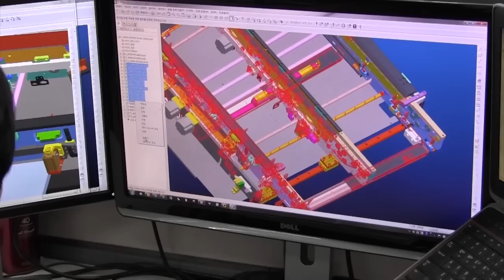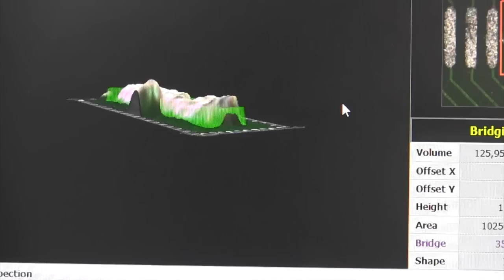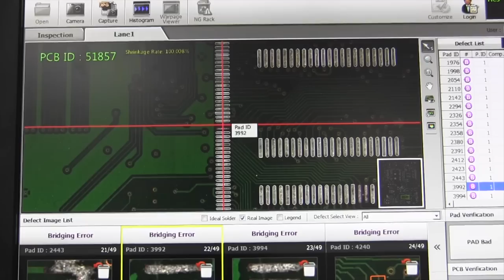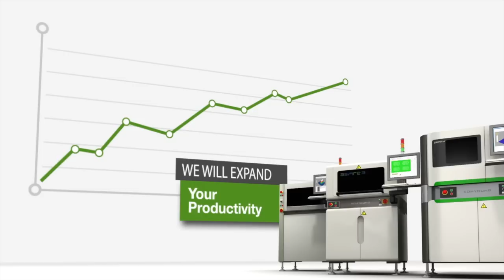고영테크놀러지 회사 소개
고영테크놀러지 회사 소개 동영상 (국문)입니다.